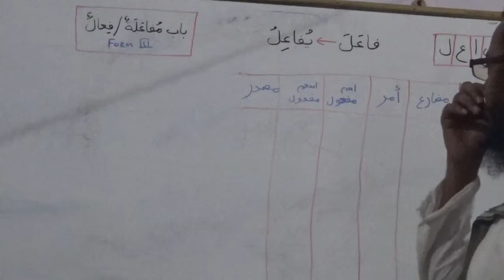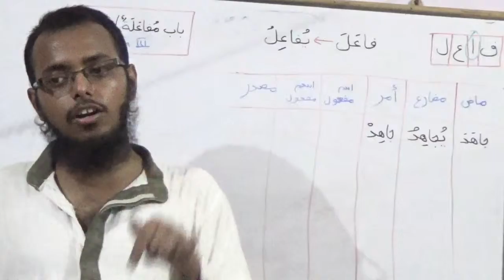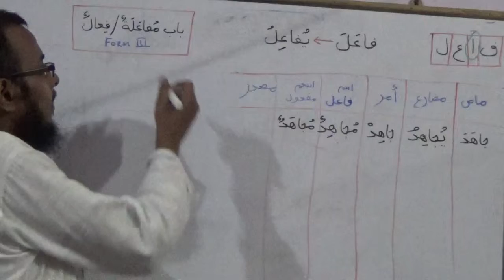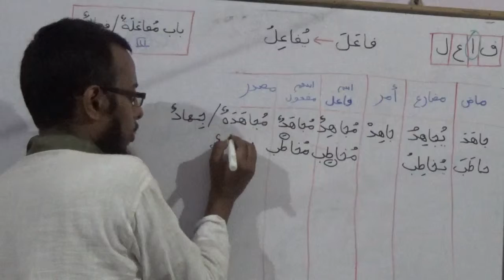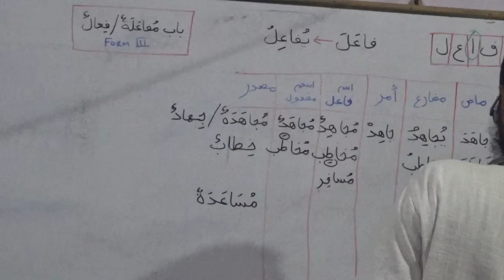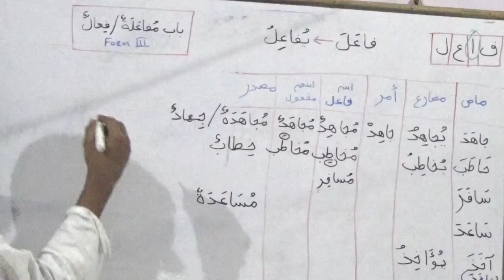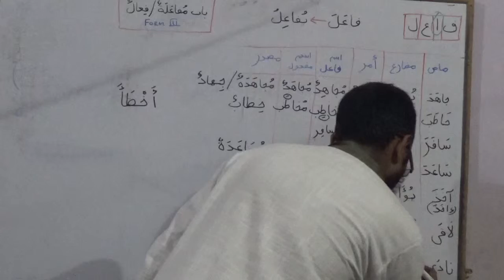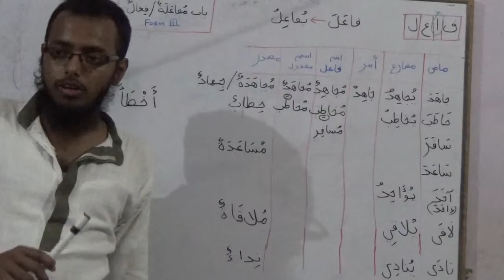13th July Class Part II - Sabaq 19 Shuru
Topic -